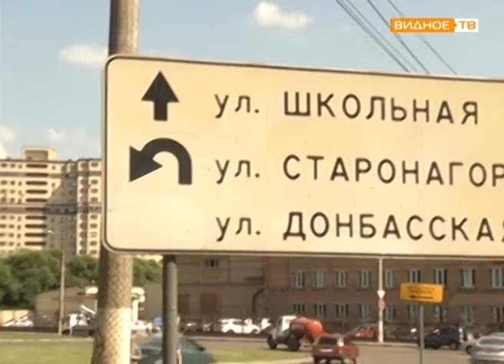Видное обновление: малые архитектурные формы украсят Видное